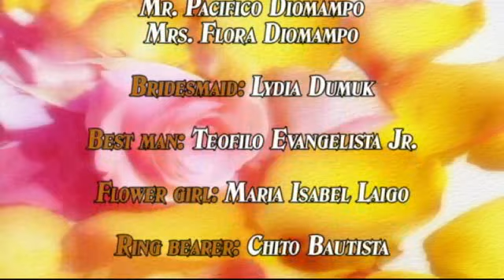Tony and Goring's Wedding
Sts. Peter & Paul Catholic Church
Bauang, La Union